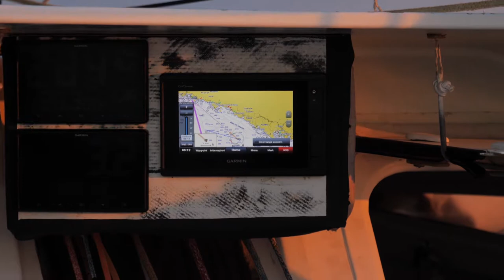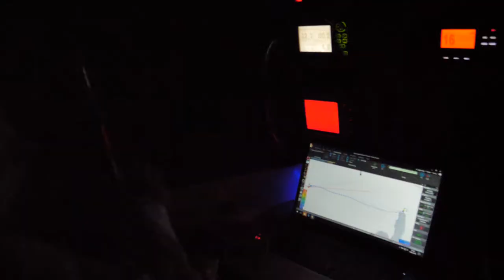Rolex Giraglia 2018: Andrea Fantini in equipaggio a bordo del Class 40 Enel Green Power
Andrea Fantini ha partecipato alla Rolex Giraglia 2018 in equipaggio, a bordo del Class 40 Enel Green Power. Per lui si tratta di un'altra tappa del percorso che lo porterà ad affrontare le più dure regate oceaniche.

La Rolex Giraglia è un appuntamento sportivo con una lunga storia alle spalle. Nasce addirittura nel 1953, all’indomani della seconda guerra mondiale, con lo scopo di aiutare a ricucire i rapporti tra Italia e Francia. Proprio come allora, anche oggi l’organizzazione è a firma italo-francese, con la Société Nautique de Saint-Tropez e lo Yacht Club Italiano, entrambi partner di Rolex, che è Title Sponsor dal 1998.

Andrea Fantini ha partecipato alla regata offshore che è partita il 13 giugno da Saint-Tropez, ha portato la flotta a girare attorno allo scoglio della Giraglia in Corsica per poi rientrare a Genova, per un totale di 245 miglia.

Con lui, in equipaggio:
▪️ Tommaso Stella, marinaio, velista, rigger, preparatore, boatbuilder, già a bordo con Andrea Fantini alla Transat Jacques Vabre 2011.
▪️ Marco Calatroni, co-fondatore insieme ad Andrea Fantini di Shoreteam srl, società focalizzata sulla gestione professionale di progetti di vela a vari livelli.
▪️ Igor D'India, videomaker specializzato in spedizioni outdoor, che segue il team nelle vesti di on-board reporter.

📽 Video di Igor D'India / Shoreteam Srl